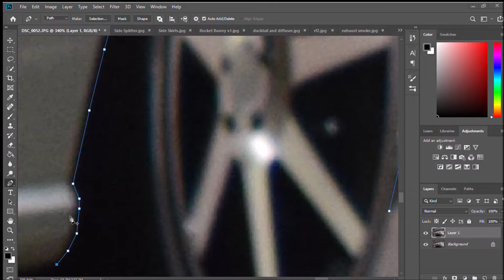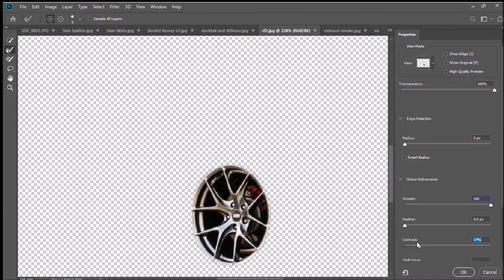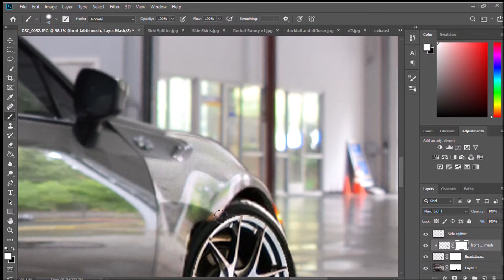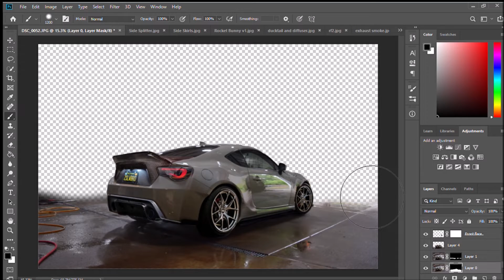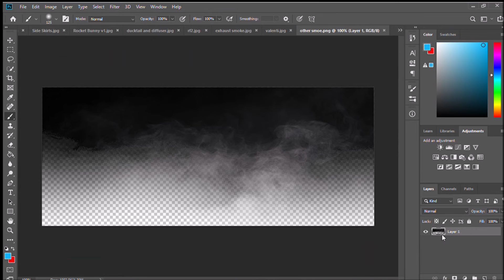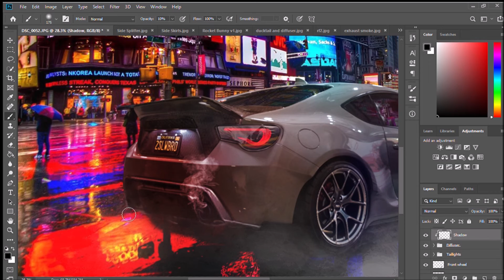BUILDING AN FRS IN 10 MINUTES (Photoshop) [Speed art Sunday]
My friend is always talking about what he wants to do to his car, so I figured I'd photoshop what he's been talking about
Grab yourself the best sweater you've ever had!* Or maybe a Supra coffee mug... just maybe...
*if you've had a better sweater, than this one may not be the best.  Either way, I guess you better snag one to find out ;)
TIP JAR!!!